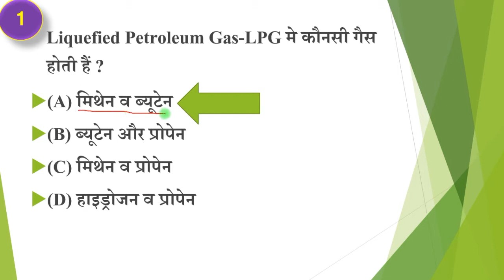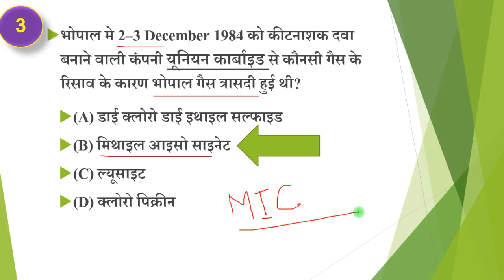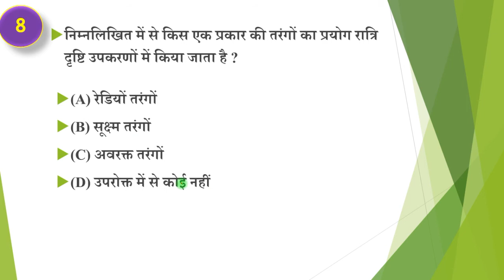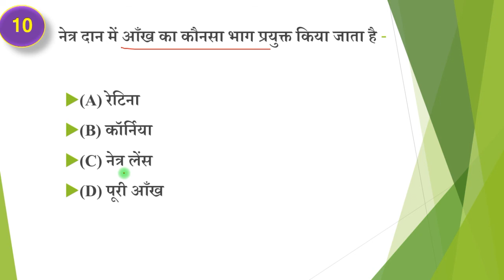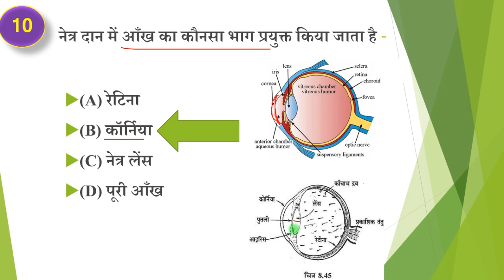GENERAL SCIENCE-सामान्य विज्ञान (GS) के 1500 प्रश्नों की सीरिज़-PART 1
GENERAL SCIENCE-सामान्य विज्ञान (GS) के 1500 प्रश्नों की सीरिज़-PART1

GENERAL SCIENCE
samany vigyan ke prashn
samany vigyan ke mahatvpurn prashn
science gk
science question
general science test series
सामान्य विज्ञान (GS) के 1500 प्रश्नों की सीरिज़-PART1